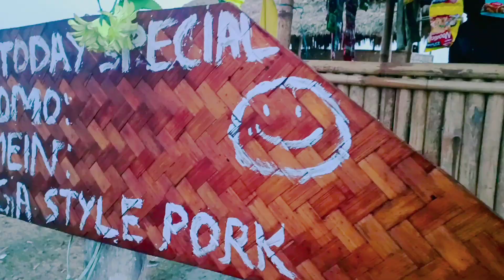মই BOGIBEEL BRIDGE ত গৈ কি কৰিলো? কাঞ্চনজংঘা Resort কি হয়? Bogibeel & Kanchanjunga Tour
bogibeel bridge and kanchanjangha tour ..I hope you all gonna like it 💥🍓💕

your girl
priyanka 🍓